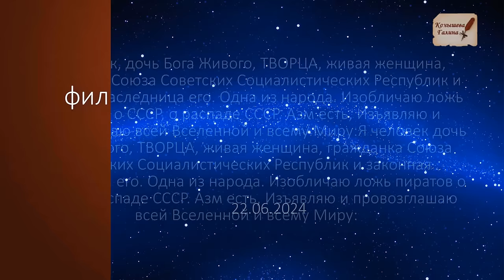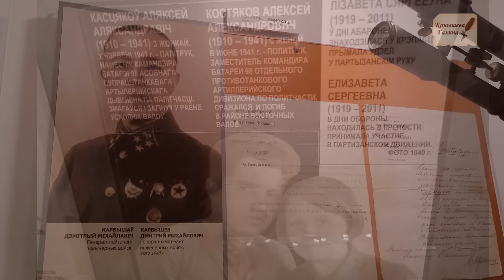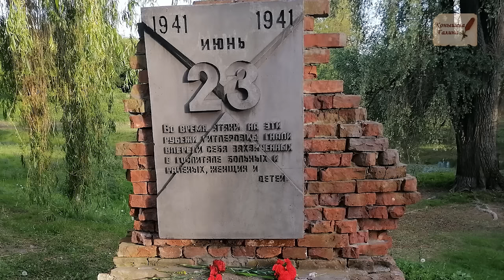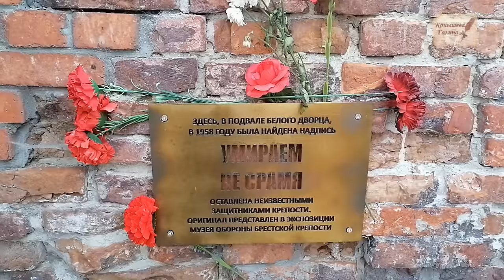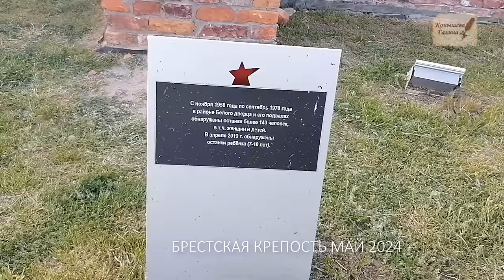22июня.Брестская крепость. ГенералКарбышев не принял ВИНЫ на русский народ.Хатынь-что такое фашизм?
Начало самой кровопролитной войны 20 века было с Брестской крепости На ее взятие отводилось несколько часов. Гитлеровцы никак не ожидали что сопротивление пограничников и красноармейцев продлится месяц, до последнего патрона и до последней капли крови...ГенералКарбышев не принял ВИНЫ на русский народ. Хатынь-что такое фашизм?
Приглашаю на прогулки по Допотопной Москве. Авторские исследования. Уникальная информация. 29 июня 2024 в 13:00. Длительные, пешие. Физические и умственные тренировки, общение с соратниками. Уникальная информация. Арбаски район. Есенин булгаков Блюмкин, предшественники фашистов, нач20века, на Арбате.
Заявки присылайте на почту и телеграммканал:
Поддержать автора канала карта сбербанка 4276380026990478